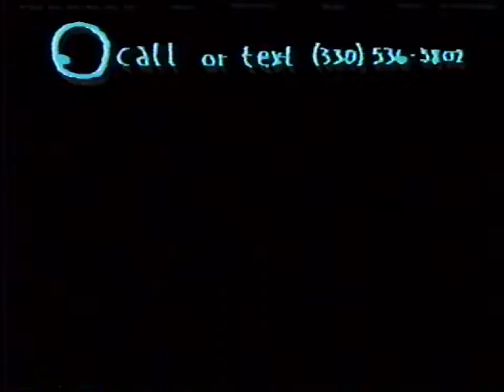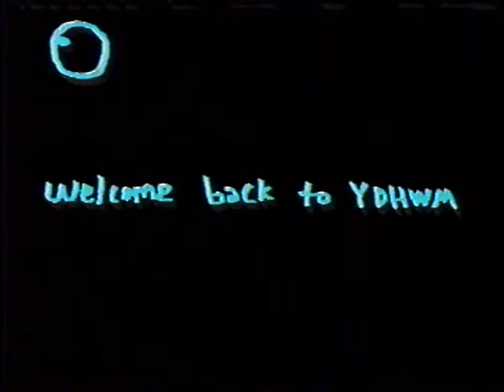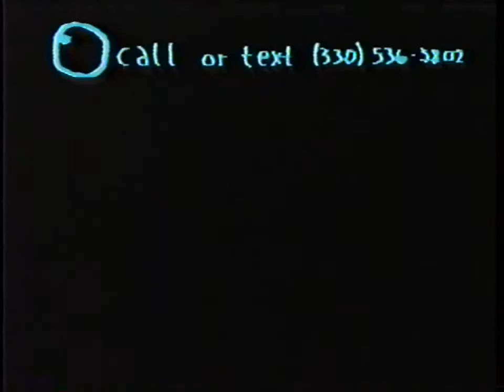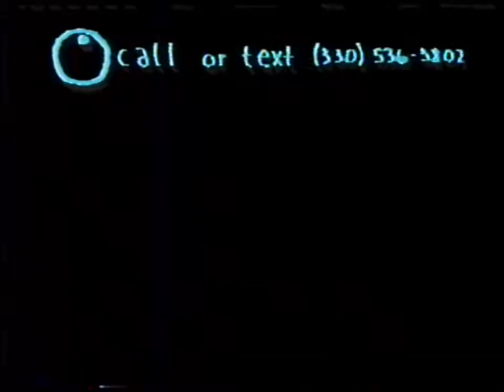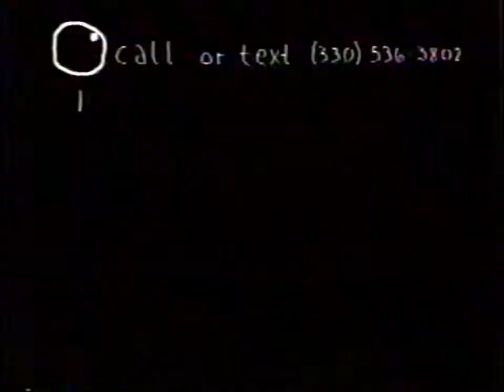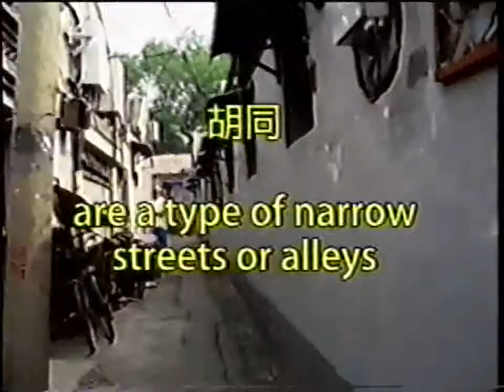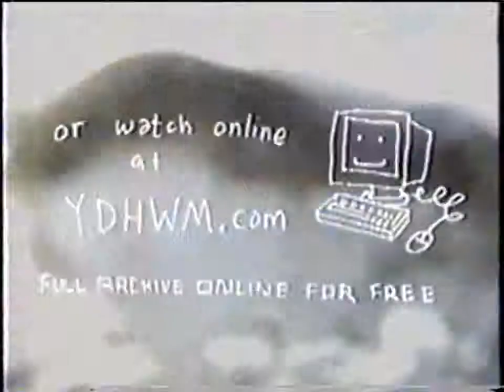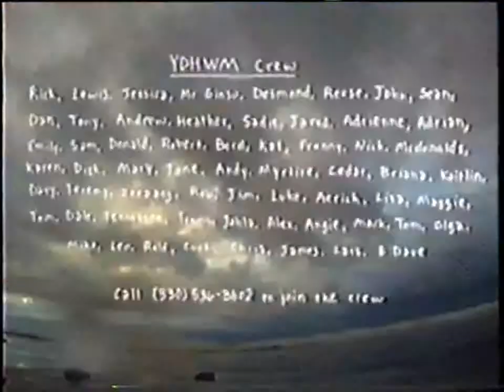YDHWM 918 Easter Episode 130324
It's easter with rick an carl. eggs and ham and other things. Bunny hood and scary easter eggs.

day: sunday
date: march 24 2013
tape: Voyage Home